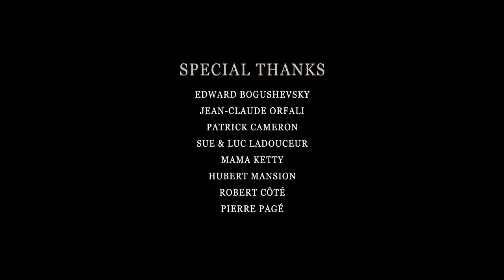Tonya Cattan - Bashtaalak (Official Music Video) | باشتق لك طونيا قطان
Tonya Cattan's Debut  Single 'Bashtaalak' available now

This is a story of a love blooming in the midst of chaos and life's unexpected turn of events. We wrote "Bashtaalak" which means "I miss you" to honor the many lives affected by today's war-torn world going through the anguish and loss of a loved one.

Director Juan Carlos Huerta
Creative Direction Tonya Cattan
Produced by Cattan Productions
Lyrics by Georges Nile & Tonya Cattan
Recorded at Nile Studios in Cambridge, MA, USA
Mix & Mastered by Tom Lapointe at Studio Bonhomme, Montreal, QC

For lyrics in FR or EN turn on subtitles or scroll down

Lyrics

BASHTAALAK

Bashtaalak fe shoro2 el shams
Wanda7lak wenta gambi
Enta w ana ma3 ba3dena
Enta w ana tool 3omrena
Ya habibi ah ya habibi

Astana feto el ayam
Astana feto el asabi3
Kalemni 2oli enta feen
Wala nsitni sebteni fegaheem
Ya habibi Ya habibi

Sanya wa7da di mesh 2a7lam
2eloli mabrouk damat sha7id
2a3mel eh mesh 2adra a3esh
Di de7keto mabetsebnesh

I Miss You (Bashtaalak)

I miss you most at sunrise
I call to you when you’re near
You and I, we’ve been together
together--all our lives

I’ve been waiting… for days
I’ve been waiting… for weeks
Talk to me. Tell me where you are
Maybe you have forgotten me, abandoned me in this hell

It’s as if I awoke from a nightmare
But the nightmare itself is real
They say congratulations, he’s a Martyr
I cannot go on living
I keep hearing his laughter still

Translated by: Vlada Brofman